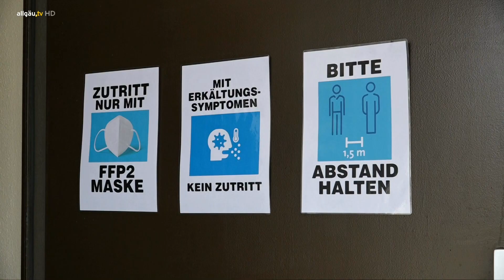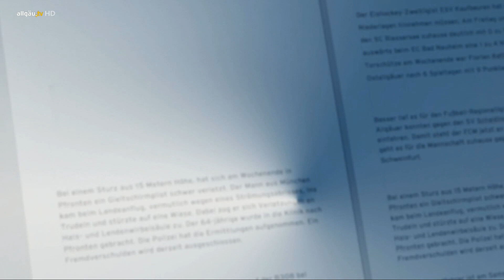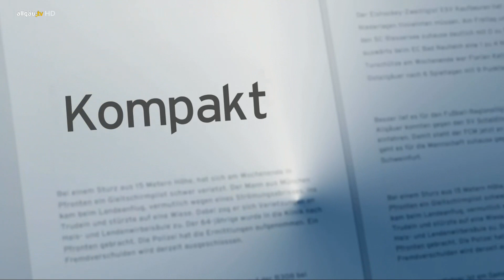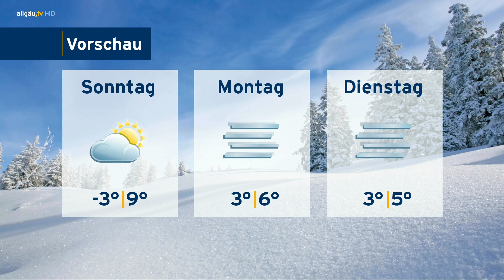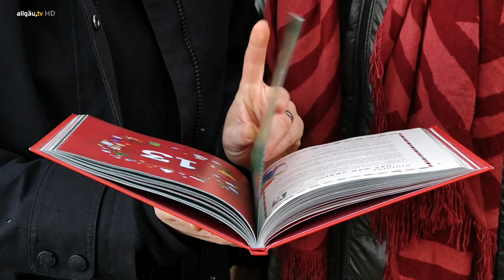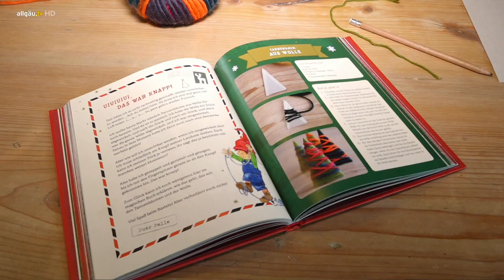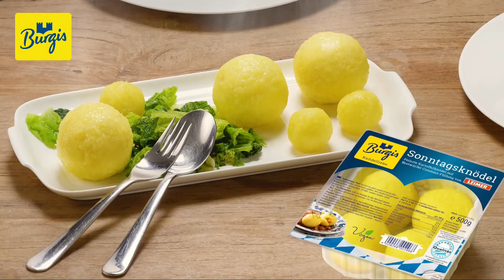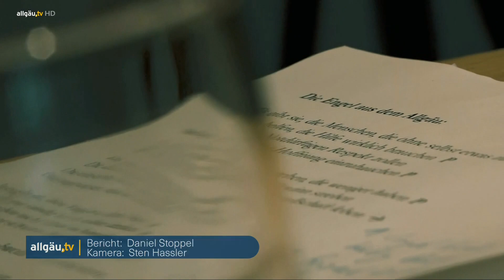allgäu.tv Nachrichten - Freitag, 25. November 2022